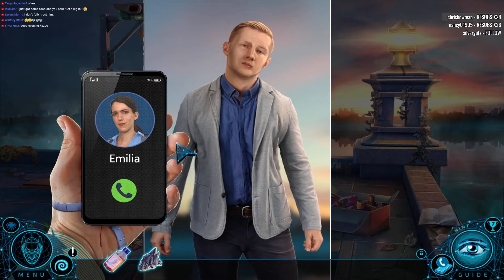Mindframe: The Secret Design CE [03] Let's Play Walkthrough - Part 3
Mindframe: The Secret Design CE let's play walkthrough gameplay playthrough

Let's Play ♦ Mindframe: The Secret Design Collector's Edition with YourGibs Walkthrough commentary game play

STORY: William Rodgers had had an unexpected side-effect after an experimental medical trial in college. The power to read minds! He’s kept his ability a secret ever since, but now someone knows the truth, and William is caught in a dangerous game of cat and mouse with a madman calling themselves “The Designer.” Who is The Designer? How do they know about William’s secret power? Most importantly, what do they want? Explore hidden object scenes inside people’s memories to find the clues, solve the mystery, and bring down the Secret Design in this gripping new Hidden-Object Puzzle Adventure!